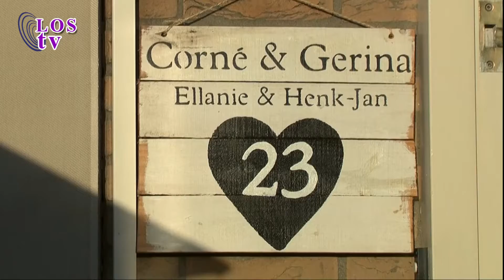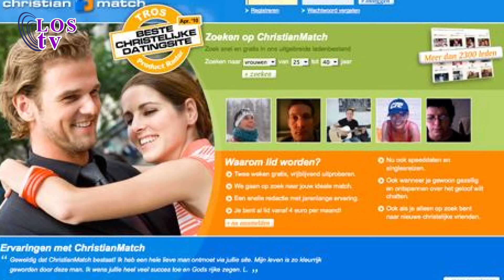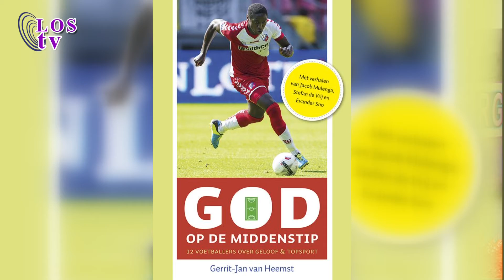Spakenburg Nu Henny12- juni 2014